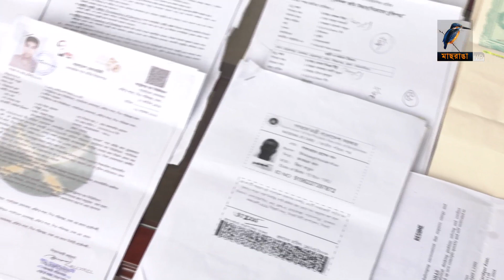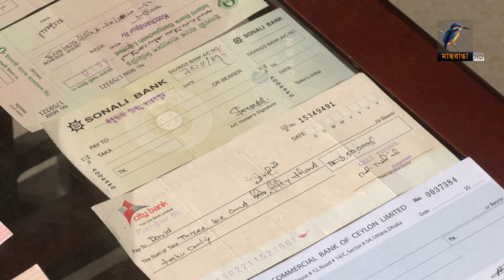সেনাবাহিনীতে চাকরির নামে প্রতারণা ! । Maasranga News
সেনাবাহিনীতে চাকরির নামে প্রতারণা !

2 Bir Uttam Ziaur Rahman Road (New Airport Road)